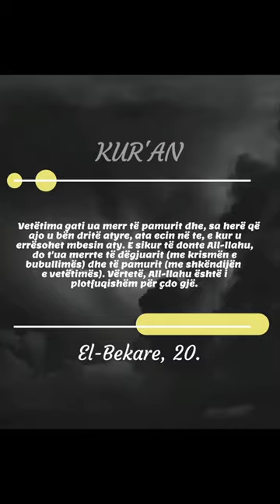Surja El Bekare, ajeti 20.